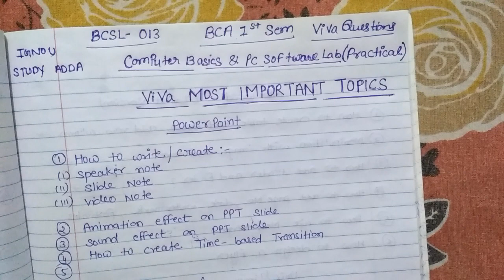BCSL 013 Computer Basics & Basic Software Practical Important Question and Guess Paper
Hello guyz.. iss video me humne bcsl 013 Computer Basics and Pc Software (Practical) ke important questions and guess paper ko discuss kiya h.. doston isse pehle humare videos me.. mostly exams me 60-70% marks ke questions aye h.. in theory exams of ignou.. iss video me humne practical + viva dono ke questions discuss liye.. so you can go through with these questions.. Best of Luck guys.. And if u like our channel then please subscribe our channel, hit the like button and dont forget to please the bell icon.. jisse humari nayi videos ki notifications mil jayengii... and please do share all well.. with friends and colleagues...